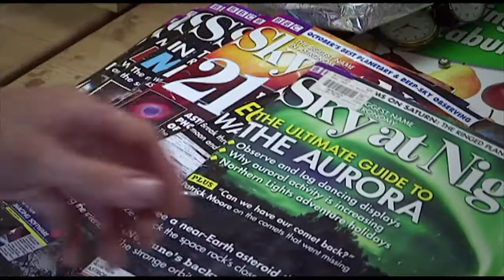Rookie Report: Amateur astronomer Jonah - Behind the News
Living out in the country isn't for everyone but for Rookie Reporter Joe, it's perfect. Because out away from the lights of the city is the best place to see the millions of stars up in our sky. He loves it so much, he even built his own telescope and weather balloon to capture photos of it all.